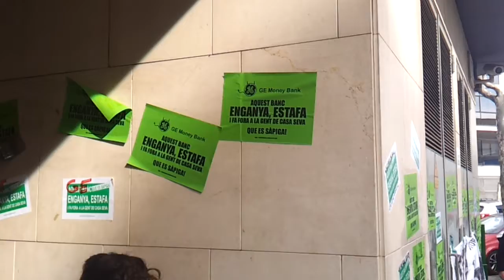Suport a la PAH Alt Penedès part 6 de 10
El matí del dia 11 de Febrer la PAH de l'Alt Penedès van anar a Barcelona , a donar suport a una familia a qui GENERAL ELECTRIC MONEY BANK no volia escoltar. Hem anat i tant els afectats com alguns membres de la PAH han entrat a dins per mirar d'arribar a un acord i que s'estudiessin el cas. Els altres ens hem quedat al carrer fent xibarri i assenyalant als culpables de l'estafa.